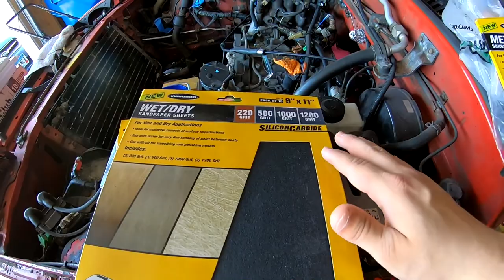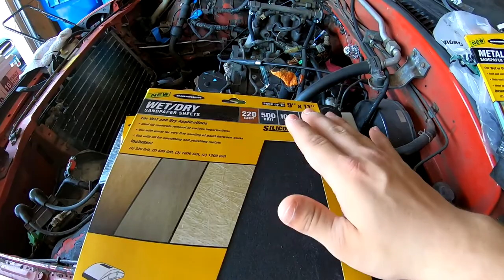How to Paint your car's Wheels for $10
In this video I got bored and really wanted to work on my car. But since I don't currently have my car I decided to make a video of how I paint my wheels and restore them back to a nice looking wheel that looks brand new again. I mainly needed these wheels for Drifting but thought I would go ahead and try to make them stand out a bit and just try something new since they aren't going to be the primary wheels for the FRS. The video turned more into a How-To video rather than a vlog but I hope it helps someone out and if it does let me know so I can do more videos like this one! Enjoy the video and let me know if there's anything I can do to improve future videos!